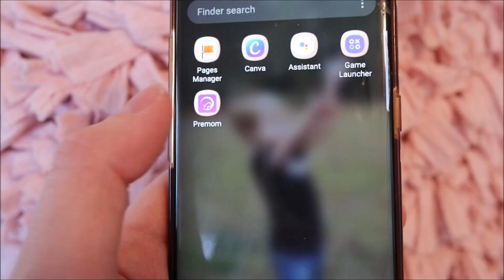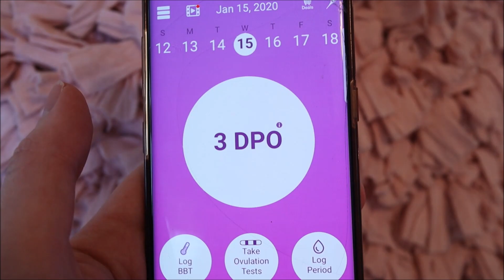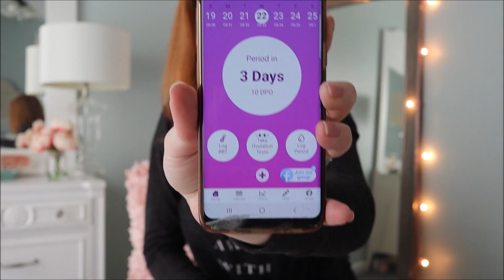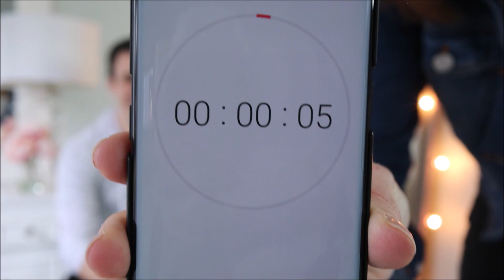TTC JOURNEY | WILL WE BE ADDING BABY NUMBER 2 TO OUR FAMILY?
This is the start of our TTC journey! The start of seeing if baby number 2 will be joining our family. Get ready to come on a pregnancy journey if that is God's plan for our family.

Welcome! I am Paige and I am passionate about sharing motherhood tips and tricks as well as self improvement help. After a year and a half battle with severe anxiety and depression, I feel that mental health is such an important part of life and overall happiness. I love sharing my story and helping others to overcome anxiety and depression naturally. Stick around to learn how to create the healthy and fulfilling life you want to lead.

I upload new videos twice a week covering, TTC, Pregnancy, motherhood, self improvement, mental health, and vlogs!